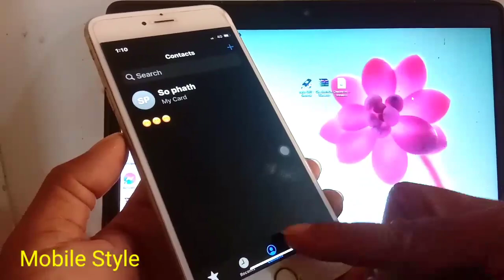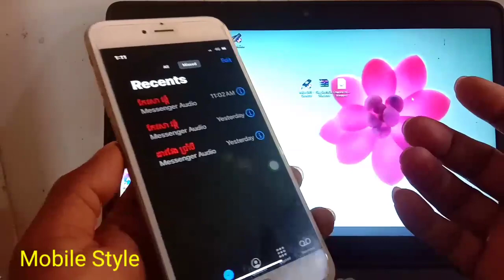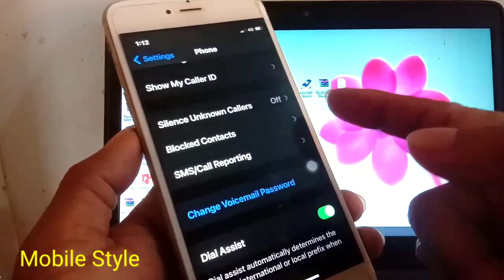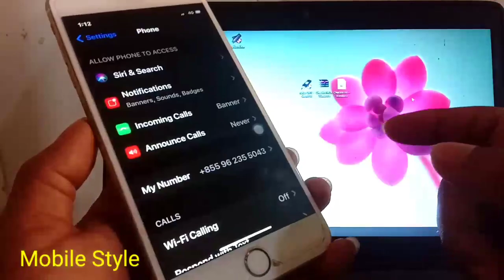How to ignore unknown caller ID on iPhone | របៀបបិទការរំខានពីការតេចូលនៃលេខមិនស្គាល់នៅលើ iPhone